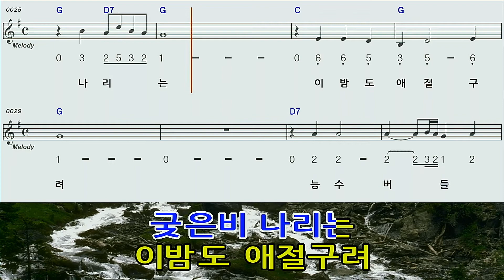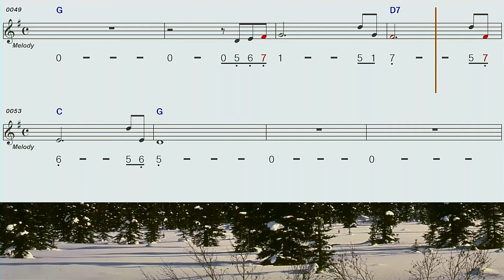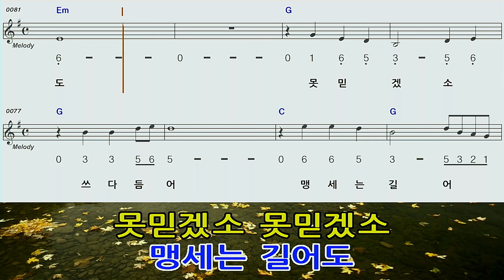번지없는주막G하모니카 숫자악보